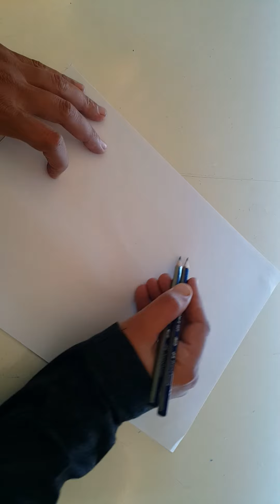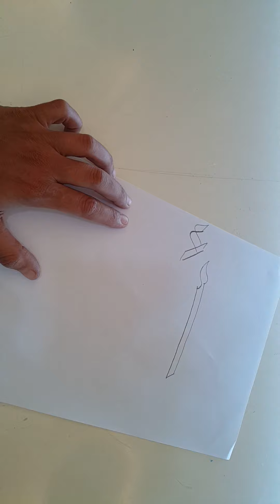الخط العربي وكيفية امساك القلم للتخطيط